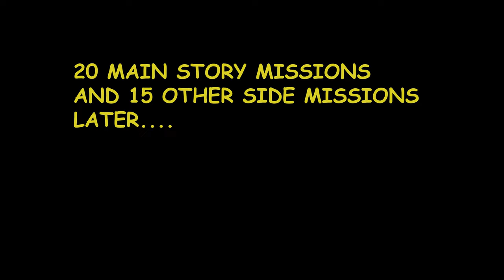CHRISROSSVLOGSPRESENTS: ANNOYING SIDE QUESTS BE LIKE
Written, Directed, Edited, And Starring ChrisRossVlogs
Wassup Ya'll I'm Back With another Skit I hope you guys Enjoy! I'm trying to gt better with my skit filming setup it's a little tough with my cozy apartment but we gonna make it work always!